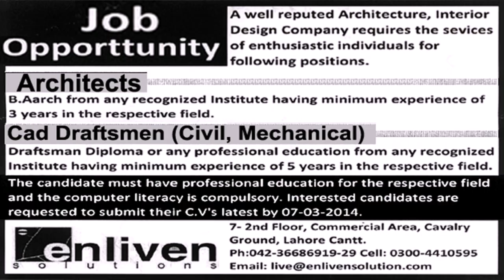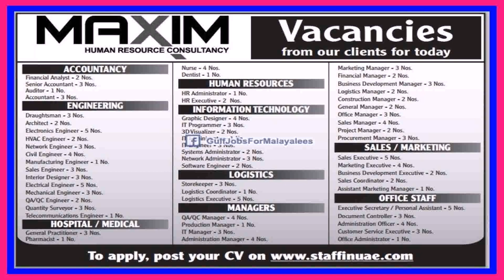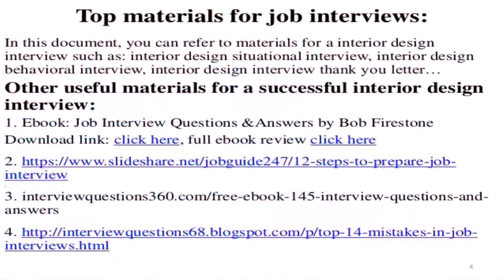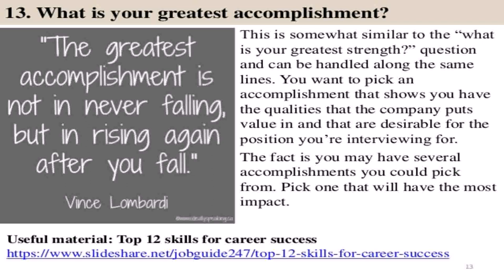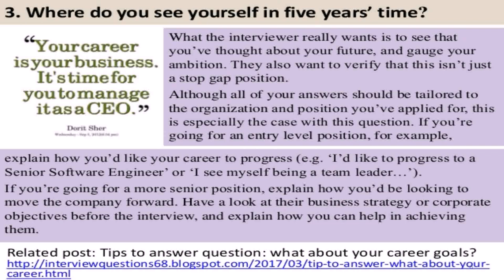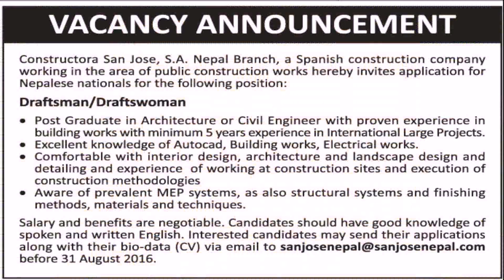Interior Designer Fresher Jobs In Dubai - Gif Maker DaddyGif.com (see description)